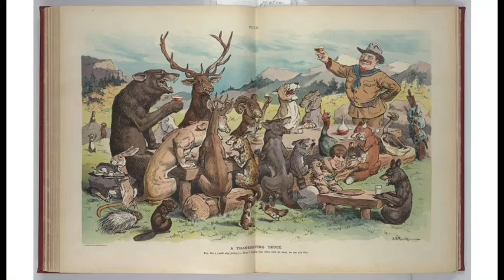Wildlife Wednesday Weekly Round Up - Week of November 18th, 2020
Join us on Facebook live every Wednesday 5:30MT for a couch vacation! With a rebroadcast on IGTV on Thursdays. This week we have the story of Grizzly #610, Elk, Coyotes and more along with our trivia question of the week and ask a biologist segment! We hope you will join us!